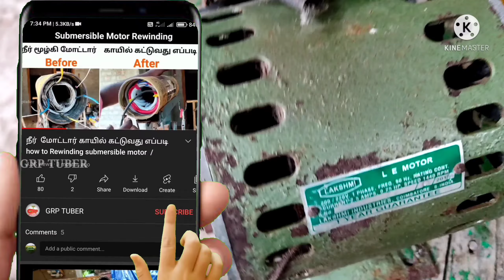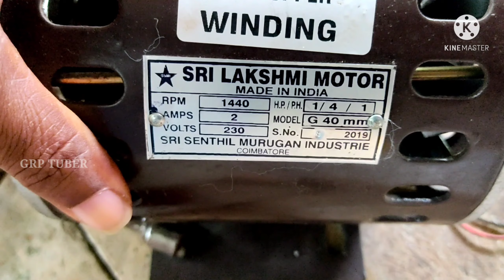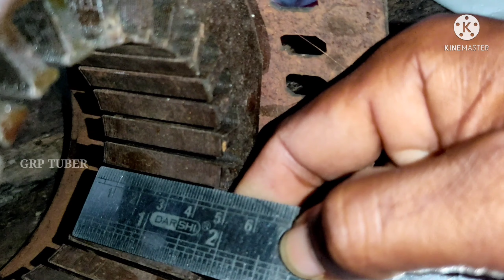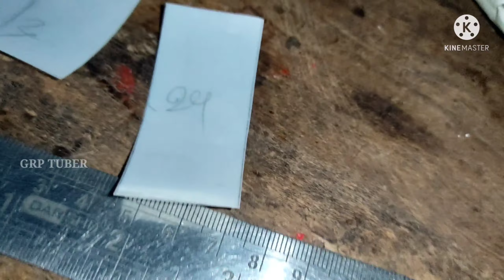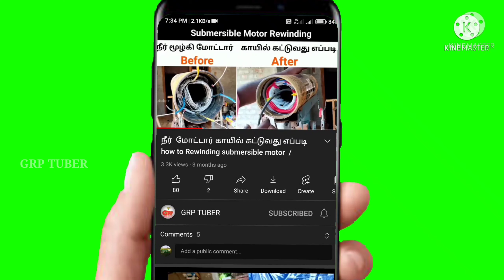Grinder Motor Rewinding / Lakshmi motor / கிரைண்டர் மோட்டார் காயில் கட்டுவது எவ்வாறு..?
டிஜிட்டல் எடை போடும் இயந்திரம்...

Digital scale.

Tag 🏷️